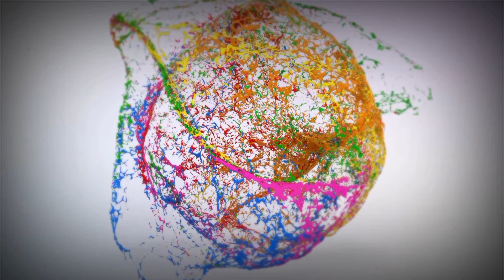राजस्थान कला और संस्कृति | Rajasthan me shub ashub By Dr Kanhaiya Sir|रीति-रिवाज और प्रथाएं शुभ अशुभ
UPSTUDY